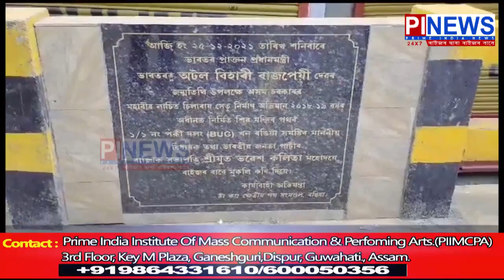ৰঙিয়াত বিজেপি দলৰ মহা জনসম্পৰ্ক অভিযান বিকাশ তীৰ্থ যাত্ৰা কাৰ্যসুছী পালন ।